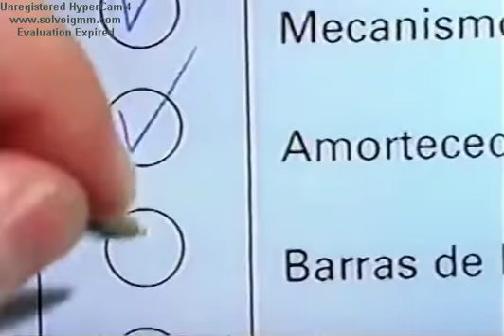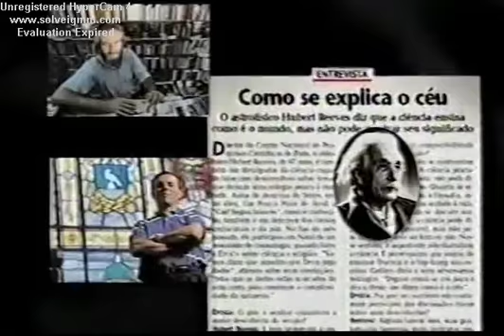Intervalo Globo Repórter - Especial - Globo/MG (24/12/1999) (3/4)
Creditos: Pedro Janov